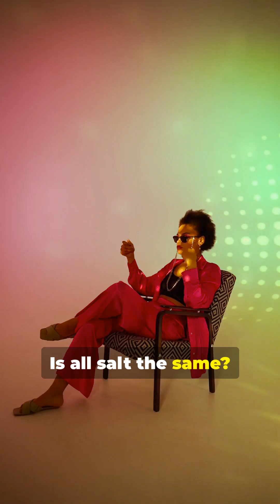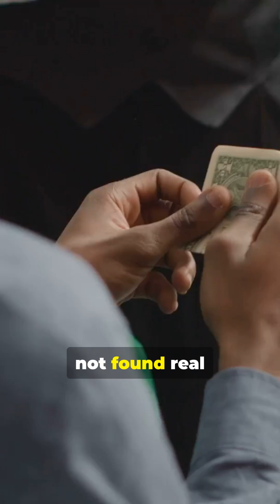The Truth About Salt: What It Really Does to Your Body and Food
What is salt really, besides the white stuff on your fries?

In under 3 minutes, we break down what table salt actually is, how it works in your body, why most salt never even touches food, and how this tiny crystal shaped history, health myths, and even spooky “salt circle” stories.

Watch till the end… you might look at your salt shaker a little differently! :))